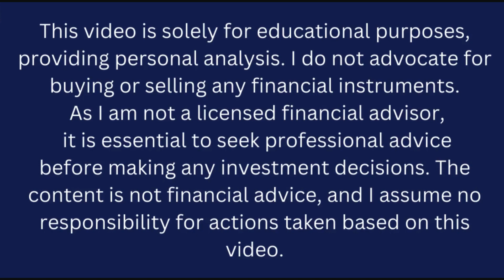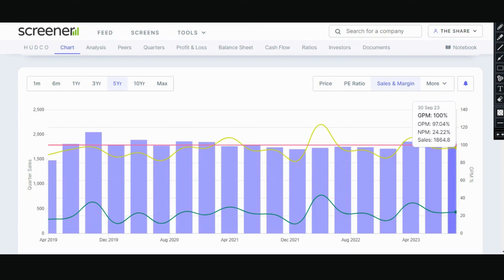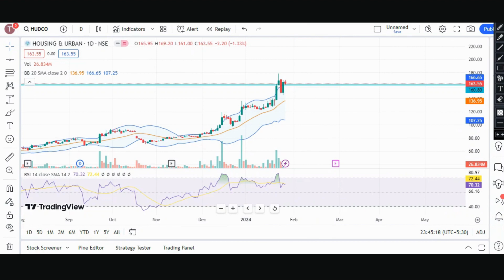HUDCO share latest news hindi | HUDCO share Target 190?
"Welcome to The Share Shiksha, your go-to destination for insightful knowledge on financial markets and investment opportunities. In this video, we delve into the dynamic world of Housing & Urban Development Corporation Ltd (HUDCO). HUDCO, a premier public sector company, plays a pivotal role in facilitating sustainable urban development and housing infrastructure across India.

Join us as we uncover the key aspects of HUDCO's operations, its significant contributions to the housing sector, and its impact on urban development initiatives. Whether you're an investor seeking valuable insights or a curious learner interested in the financial landscape, our content aims to empower you with comprehensive knowledge.